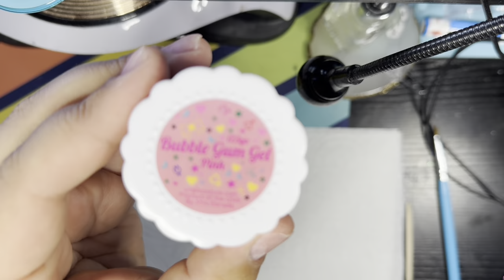Unlock the Magic: Magnet Manicure Technique!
Hey there, beautiful souls! Welcome back to BearyQnailz! If you're new here, a warm embrace awaits you.

In this video, we are going to be applying some enailcouture nail tips using their fabulous bubblegum gel, and then we are going to be using our magnet with our amazing cat eye gel polishes to create a Beary Q look!!! @MakarttOfficial ​@modelonesofficial @ENailCouture @amazon @morovanofficial @LGBTTopList @boysdoittoo @JustNailStuffInc @showstoppingnails8542 @JustNikkie_ @Atticus_Loves_Lacquer @Longhairprettynails @youngnailsinc @MelodySusieOfficial @tonesproducts @nailreservela8605

It’s not a requirement to enjoy the content, but if you would like to help to get more products to help review on box and make new nails with then please buy the channel a cup of coffee!

Products-

PANA 3/32" Shank 5-in-1 Nail...

Lawnite 9D Cat Eye Gel Nail...

Makartt Nail Rhinestone Glue for Nails, Super Strong Gel Nail Glue for Nail Charm 3D Nails Bling Gel for Valentine's Day Decoration Gem Nail Art Jewel Diamonds 30ML Cured Need Beauty Gift

Makartt Gel Nail Polish, Universal Rainbow Cat Eye Gel Nail Polish 10ml Holographic 9D Sparkly Hole Cat Eye Glitter Spring Gel Polish with Magnet Stick Soak Off UV/LED Manicure Nail Art Designs

Young Nails Protein Bond. Nail...